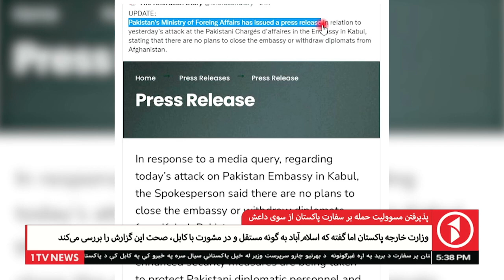1TV KABUL l پذیرفتن مسوولیت حمله به سفارت پاکستان از سوی داعش